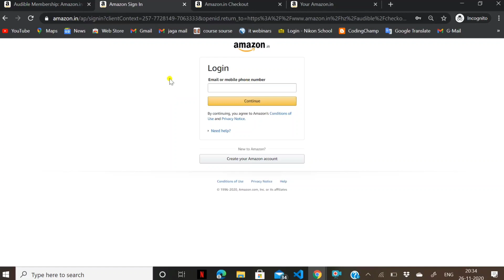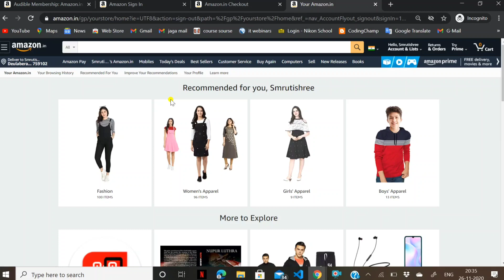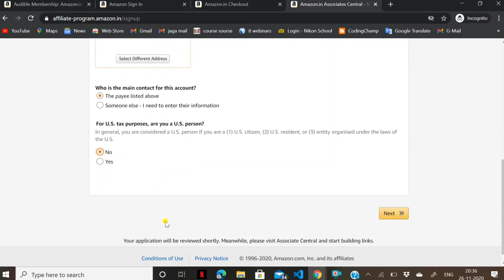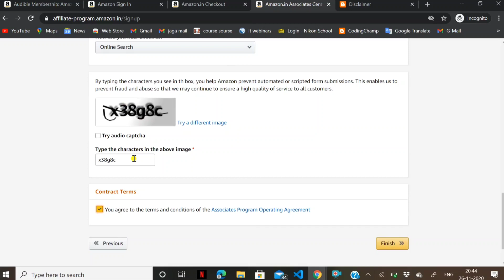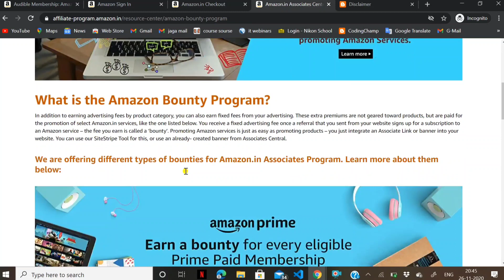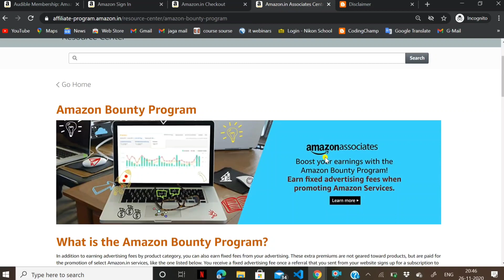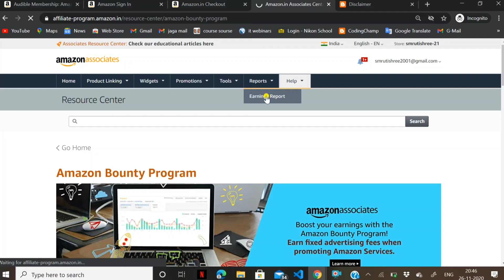Best way of earning money for student|1st Giveaway for all||Earn money by reading books from audible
In this video, There are 2 things for you in this video
1st is you can earn a lot of money from audible and I have discussed the complete procedure for that
and we have launched our 1st giveaway in our channel worth 67$ so go ahead and participate in that.

Our Gears
Green screen

If Any Of The Owners Have A Problem With Your Pictures And Music Used Here, Please Send Me A Email and I Will Remove Them Thank You... No Copyright infringement intended.